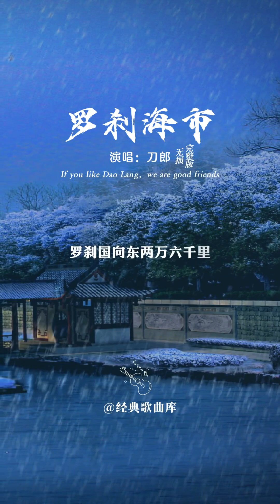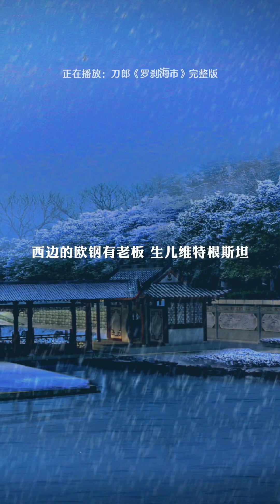《羅剎海市》 · 刀郎神曲最新問世，嬉笑怒罵，揮灑自如，越聽越上頭。沒點兒文化，還真聽不了……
刀郎最新專輯《山歌寥哉》，2023年7月19日發行。

《羅剎海市》

羅剎國向東兩萬六千里

過七衝越焦海三寸的黃泥地

只為那有一條一丘河

河水流過苟苟營

苟苟營當家的叉杆儿喚作馬戶

十里花場有渾名

她兩耳傍肩三孔鼻

未曾開言先轉腚

每一日蹲窩裡把蛋來臥

老粉嘴多半輩兒以為自己是隻雞

那馬戶不知道他是一頭驢

那又鳥不知道他是一隻雞

勾欄從來扮高雅

自古公公好威名

打西邊來了一個小伙兒他叫馬驥

美豐姿 少倜儻 華夏的子弟

只為他人海泛舟搏風打浪

龍遊險灘流落惡地

他見這羅剎國里常顛倒

馬戶愛聽那又鳥的曲

三更的草雞打鳴當司晨

半扇門楣上裱真情

它紅描翅那個黑畫皮

綠繡雞冠金鑲蹄

可是那從來煤蛋兒生來就黑

不管你咋樣洗呀那也是個臟東西

豈有畫堂登豬狗

哪來鞋拔作如意

綠繡雞冠金鑲蹄

愛字有心心有好歹

百樣愛也有千樣的壞

女子為好非全都好

還有黃蜂尾上針

西邊的歐鋼有老闆

生兒維特根斯坦

他言說馬戶驢又鳥雞

到底那馬戶是驢還是驢是又鳥雞

那驢是雞那個雞是驢

那雞是驢那個驢是雞

那馬戶又鳥

是我們人類根本的問題